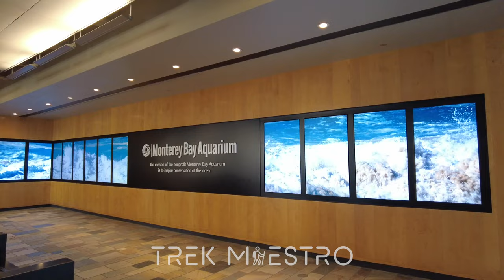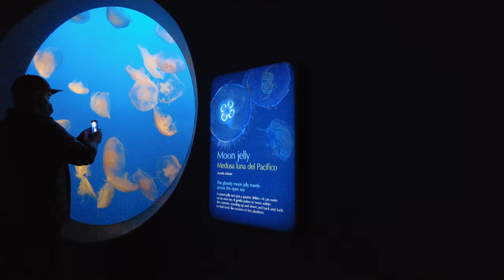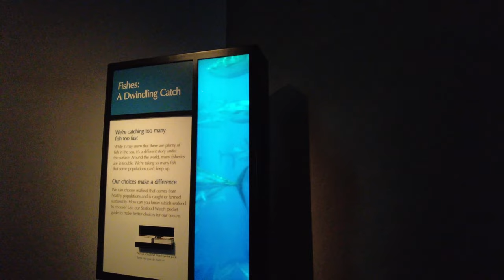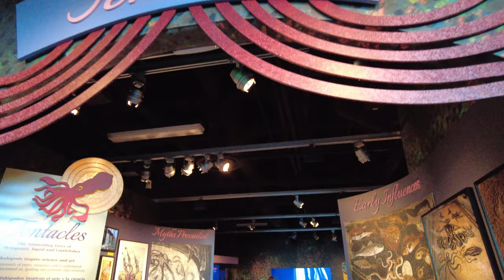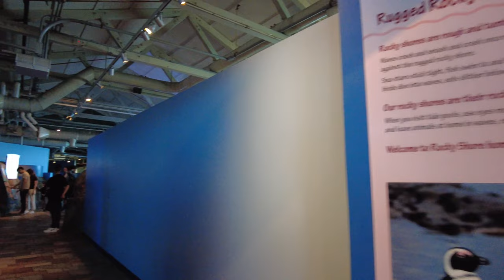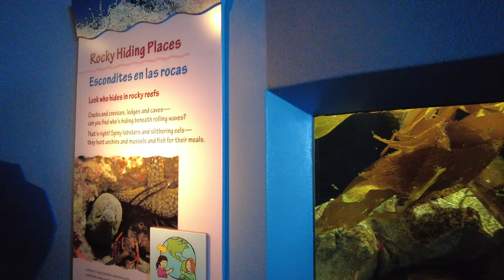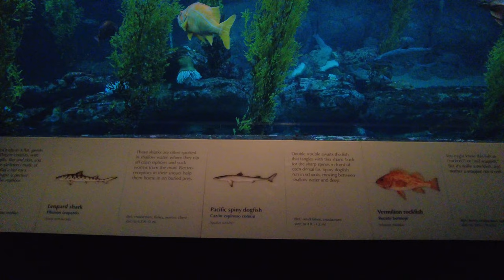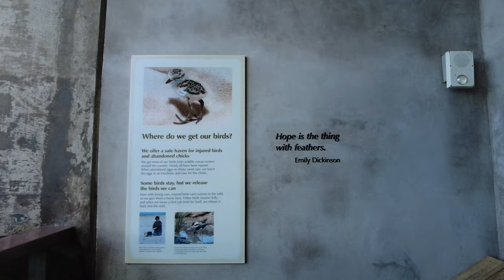4K Walking Tour of Monterey Bay Aquarium in Monterey, California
Monterey Bay Aquarium is a public aquarium in Monterey, California. Known for its regional focus on the marine habitats of Monterey Bay, it was the first to exhibit a living kelp forest when it opened in October 1984.

Join us as we trek the world one destination at a time!